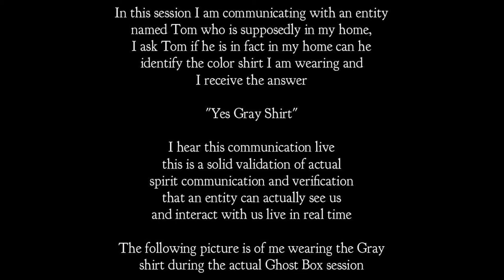Live Spirit/Ghost Box Communication "Yes Gray Shirt"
*Please Read Description Before Listening, Click On Image To Hear Audio* In this session I am communicating with an entity named Tom who is supposedly in my home, I ask Tom if he is in fact in my home if he can identify the color shirt I am wearing and I receive the answer "Yes Gray Shirt" I hear his answer live and repeat it and thank him for his response. Tom has been communicating with me in almost every Ghost Box session I do for the past few months and never makes his presence known in my home other than to send communication during a Ghost Box session.